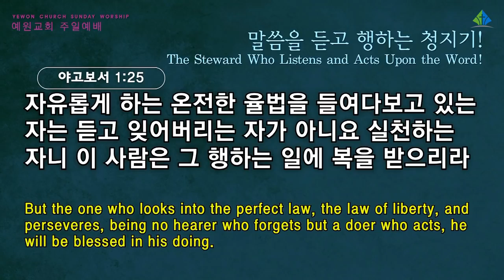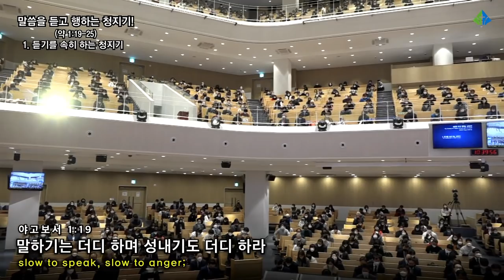[예원교회] 2부 주일예배 - 말씀을 듣고 행하는 청지기! - 정은주목사 - 2021.12.05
말씀을 듣고 행하는 청지기!
정은주목사